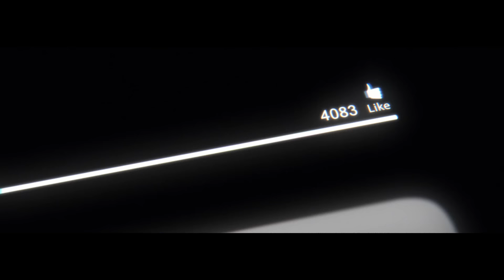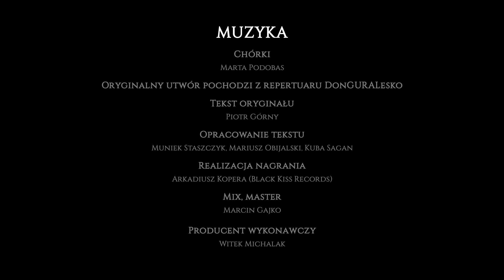Albo inaczej feat. Muniek Staszczyk „Co to za miejsce?” - Czarna Polana (video Tomek Bagiński)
Projekt Albo Inaczej doczekał się nowej odsłony! Tym razem do udziału w opracowaniu hip-hopowego klasyka autorstwa donGURALesko zaproszenie przyjął Muniek Staszczyk. Nowa wersja „Co to za miejsce?” skomponowana przez Mariusza Obijalskiego powstała w ramach projektu „Czarna Polana” pod patronatem artystycznym marki Żubrówka Czarna.

Na zeszłorocznym wydanym przez Alkopoligamia.com albumie Albo Inaczej 2 pojawili się m.in. Natalia Nykiel, Krzysztof Zalewski, Piotr Zioła czy Daria Zawiałow reinterpretujący nagrania kanonu polskiego rapu z repertuaru Paktofoniki, WWO, Fisza i wielu innych. Wcześniej w projekcie brali udział choćby Ewa Bem, Krystyna Prońko czy Zbigniew Wodecki. Tym razem, w rockowej wersji, usłyszymy frontmana T.Love Muńka Staszczyka śpiewającego wersy poznańskiego rapera donGURALesko.

Autorem teledysku jest Tomasz Bagiński. Czarna Polana od początku była projektem, która ma na celu łączyć ludzi z bardzo różnych światów – komentuje Bagiński. Dla mnie jest to tak naprawdę miejsce dialogu, gdzie spotykają się ludzie o różnej wrażliwości, o różnych wartościach, a na Czarnej Polanie są w stanie usiąść i ze sobą porozmawiać, kooperować. Dlatego już drugi rok z rzędu łączymy artystów z różnych dziedzin i próbujemy stworzyć coś zupełnie nowego.

„Czarna Polana” to jednak nie tylko sfera muzyczna i wizualna. W tym roku projekt ma o wiele szerszy zakres, a jego idea rozszerza się także na kolekcję ubrań polskiej marki UEG. Michał Łojewski, projektant i założyciel UEG, przygotował limitowaną kolekcję ubrań inspirowanych naturą. Jej design nawiązuje do struktury spękanego węgla drzewnego, którym filtrowana jest Żubrówka Czarna.

Na zakończenie projektu Czarna Polana planowane jest otwarcie Showroomu w centrum Warszawy przy współpracy z grupą mediową Newonce. Na miejscu będzie można zobaczyć kolekcję UEG, teledysk, spotkać się z Twórcami oraz osobiście sprawdzić co zainspirowało twórców do zaangażowania się w projekt.

Za produkcję teledysku odpowiedzialny jest dom produkcyjny Dobro, a za postprodukcję Platige Image. Koncpecję tegorocznej „Czarnej Polany” i plan komunikacji przygotowały agencje Feeders i 2012. Za promocję w mediach odpowiada Fabryka Marketingu.

Więcej informacji nt. projektu można znaleźć na stronie oraz na profilu marki na Facebook’u.
MECENAT
CEDC, Żubrówka Czarna
Monika Grudniak
Karolina Wróblewska
Producent kreatywny i scenariusz teledysku: Tomek Bagiński
Reżyser: Tomek Suwalski
Zdjęcia: Józefina Gocman
Produkcja: DOBRO / Mateusz Kirstein, Ewa Brzózka, Dorota „Bafi” Świderska, Konrad Rydlewski, Małgosia Prokopiak, Adrian Jasion
Drugi reżyser: Michał Guga, Kasia Frątczak
Kierownik planu: Leszek Jarosz
Kamera: Maciej „Horyzont” Barański, Robert Zygmuntowski, Kuba Żukowski, Rafał Szajkowski
Światło: Marek Fundali, Michał Mrózek, Karol Stopiński, Piotr Macioszek, Marcin Macioszek
Grip: Arek Stalowy, Jacek Tokarski, Cezary Berbaś
Scenografia: Najs / Kuba Zwolak, Marta Zając, Mateusz Gryzło
Dyżur: Michał Pikus
Kostiumy: Magdalena „Mambi” Bujas, Ola Kowalska
Make up: Aneta Kolendo - Borawska, Kasia Biały, Paulina Dudzińska
Medyk: Adam Szulakowski
Agregat, Garderoba, Toaleta - Przemek Herman
Catering: Robert Dybowski „Film Service”
Cast: Muniek Staszczyk, Alicja Zdrojewska, Damian Nalazek, Klaudia Wierzbicka, Hubert Matysiak, Ewa Nurzyńska, Maciej Kaczyński, Adam Murawski, Michał Jankowski, Ola Piotrowska, Natalia Sierzputowska
Postprodukcja: Platige Image / Sylwia Ślusarczyk, Zicz
Montaż: Monika Wadecka
Kolor-korekcja: Piotr Sasim
Online: Mariusz Seliga, Paweł Małkowski, Piotr Popielawski
Koncept ikonek: Marcin Kowalski
Motion design: Mariusz Seliga, Mateusz Mączka
Supervisor na planie: Piotr Ołtarzewski
DI: Piotr Dutkiewicz
Kopiernia: Maciej Żak, Michał Własiuk, Maciej Niemirski
MUZYKA
Śpiew: Muniek Staszczyk
Kompozycja, produkcja: Mariusz Obijalski
Instrumenty klawiszowe: Mariusz Obijalski
Gitary: Krzysztof Kawałko
Bas: Marcin Pendowski
Perkusja: Jose Manuel Alban Juarez
Chórki: Marta Podobas
Oryginalny utwór pochodzi z repertuaru DonGURALesko
Tekst oryginału: Piotr Górny
Opracowanie tekstu: Muniek Staszczyk, Mariusz Obijalski, Kuba Sagan
Realizacja nagrania: Arkadiusz Kopera (Black Kiss Records)
Mix, master: Marcin Gajko
Producent wykonawczy: Witek Michalak
Alkopoligamia.com 2019
MODA - UEG
Projektant: Michał Łojewski
Asystentka: Dominika Piekutowska-Swed
Produkcja: Ania Domolewska
IDEA
Agencja: Feeders Agency, 2012 Agency
Copywriting: Kuba Sagan
Art Direction: Bartosz Kwiecień
Client Supervision: Agata Piotrowska